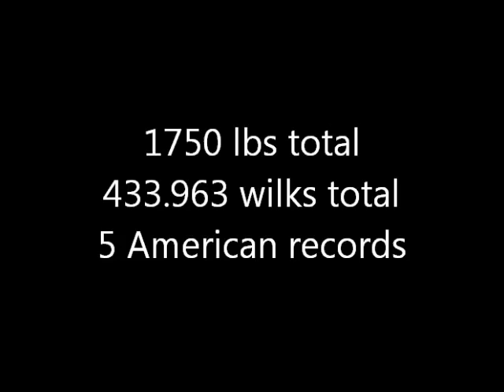Wisconsin State Open 2014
Had a pretty solid day today.  Would have liked to hit 445-455 in the bench, but I hit my goal total so I can't complain.